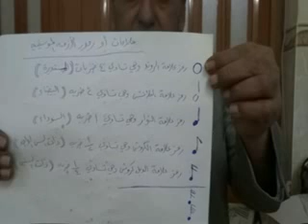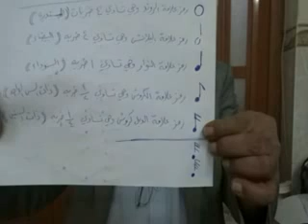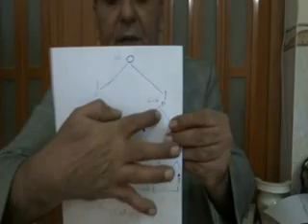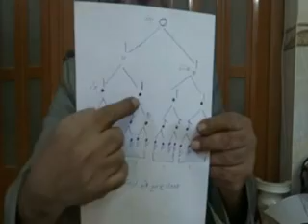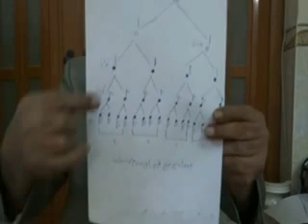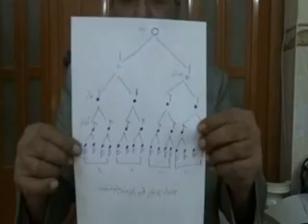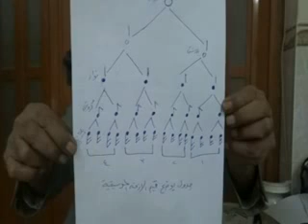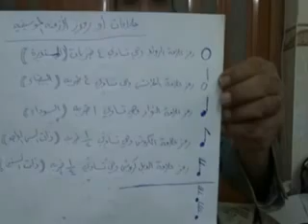دورة تعليم الكمان .. الدرس الثامن عشر .. درس العلامات الزمنية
نقديم الفنان عادل الهلالي